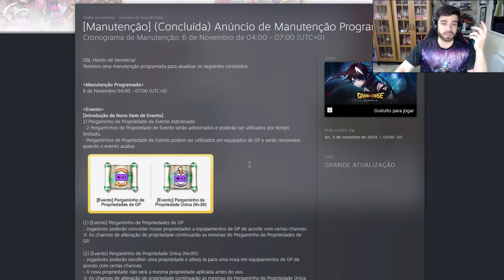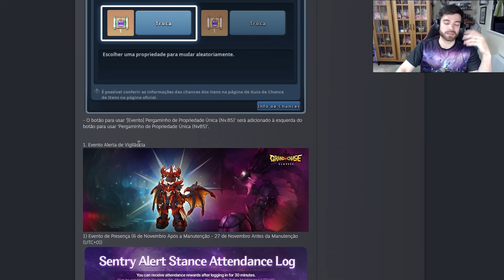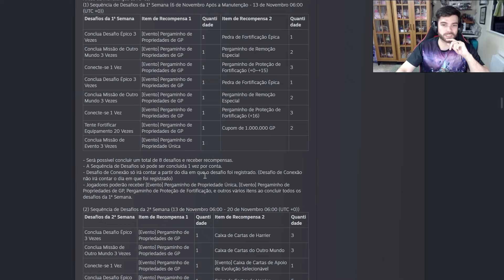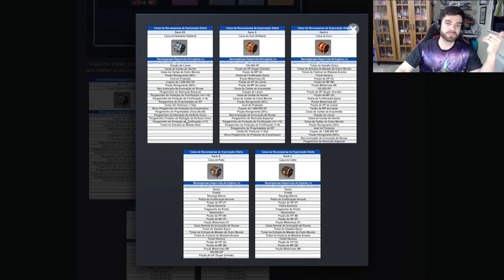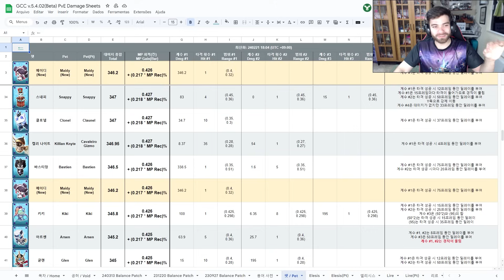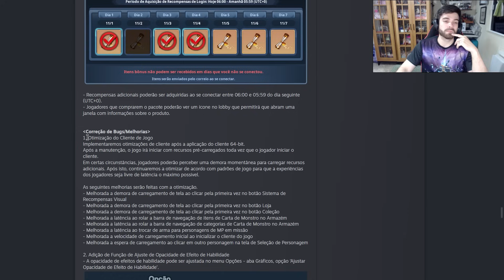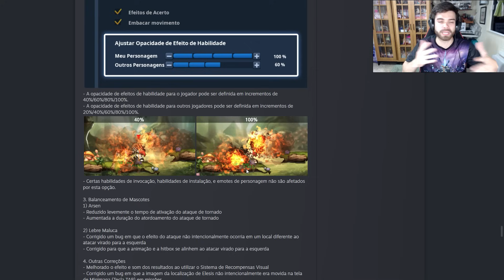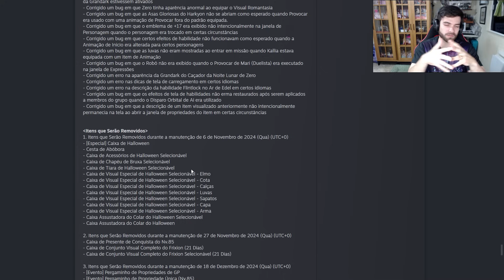JOGUE COM + FPS! VAZAMENTO(LEAK) Vazio 3 e MUITO + | Grand Chase Classic Patchnote